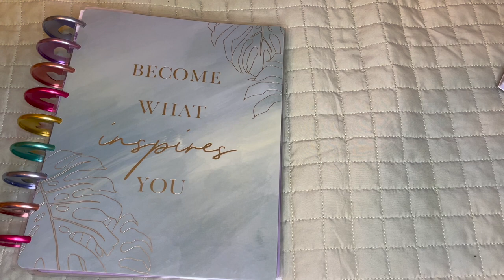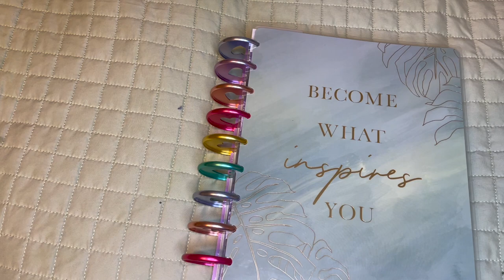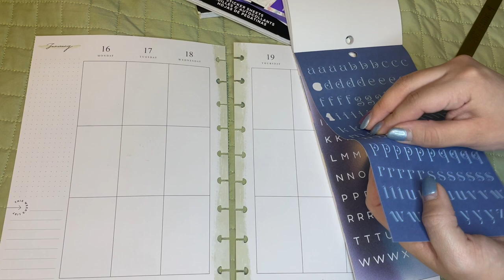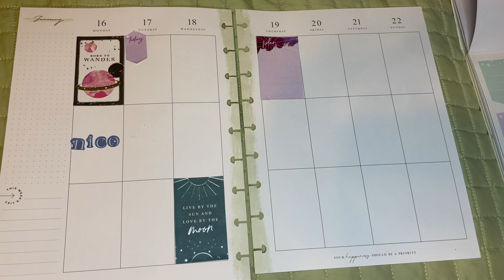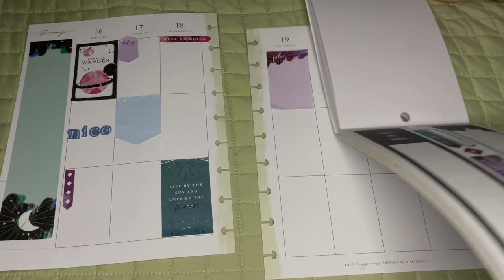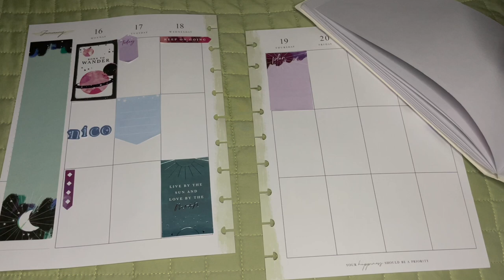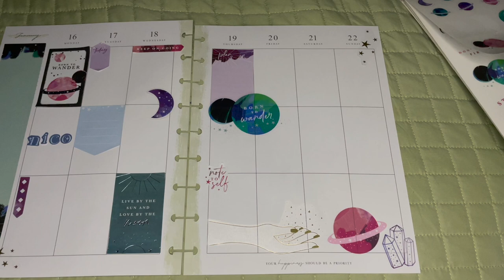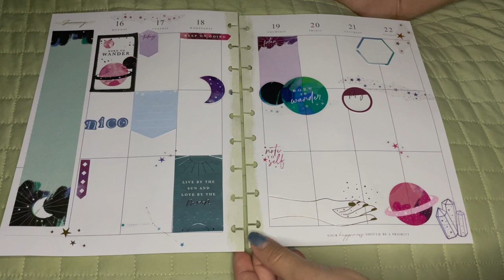baby first birthday spread l plan with me l stargazer / space theme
I cannot believe my baby is 1 year old and I'm here doing my best. Life isn't what you expect it to be but gotta make the most of it. I like this spread I created this week using one of the first sticker books I've ever purchased from Happy Planner. Let me know what you think!

Get $10 off your first order with Happy Planner! (you get $10 and I get $10)

I use Betterhelp! Here's a link to get a week free of therapy! (I get one and you do too!)

Links to items I used:
Sage Classic Happy Planner
Fall Seasonal sticker book
Water Bottle
Tombow Brush Pens
Washi tape holder with cutter
Black washi tape
Selfie Ring Light with Tripod Stand